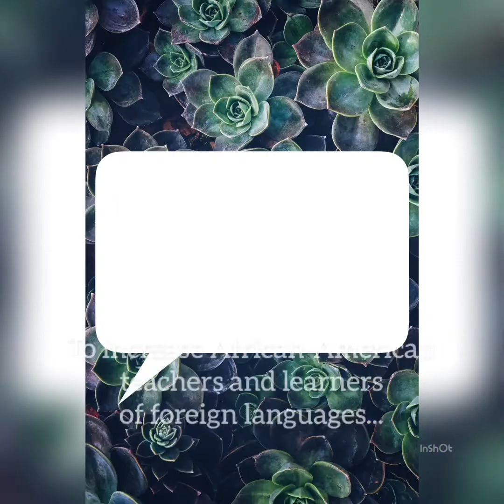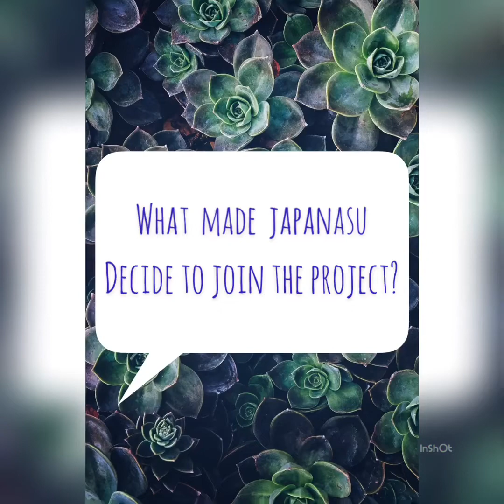JAPANASU - Partnership with Seedtime Multilingual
Japanese Learning Website "JAPANASU" is introducing their unique features! This time we talk about our partnership with a global movement "Seedtime Multilingual".

- What is "Seedtime Multilingual"?
- How did JAPANASU get to know "Seedtime Multilingual"?
- How can you get more information about "Seedtime Multilingual"?

We hope you can learn more about JAPANASU and join us!
Let’s grow JAPANASU together!